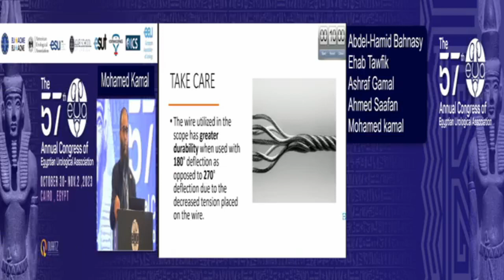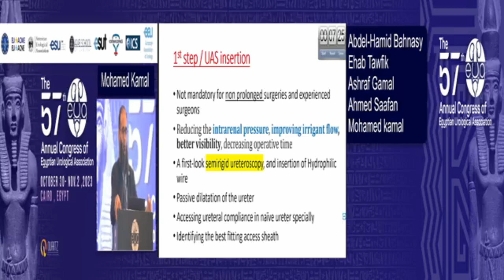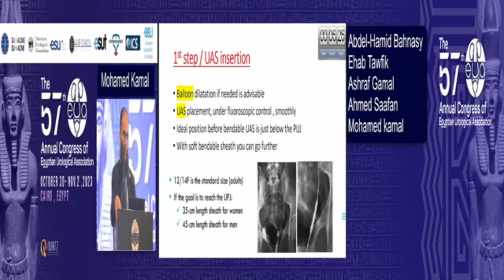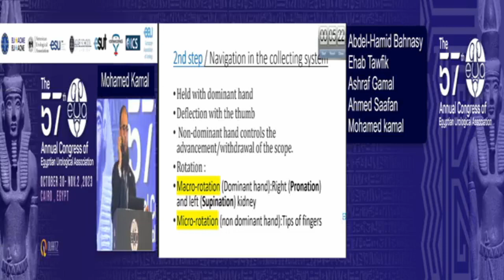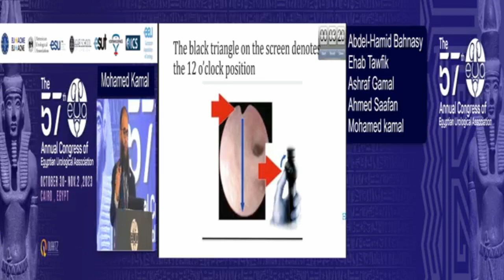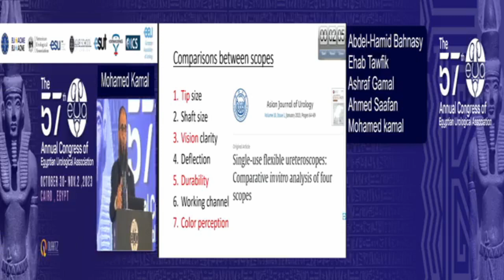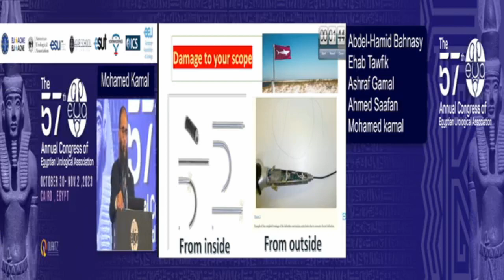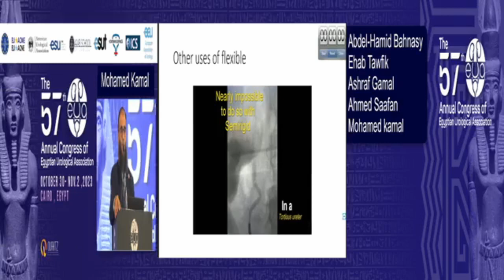Flexible Ureteroscopy for beginners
Flexible Ureteroscopy for beginners, A lecture by professor Mohamed Omar during the 57th Egyptian Urological Association annual conference